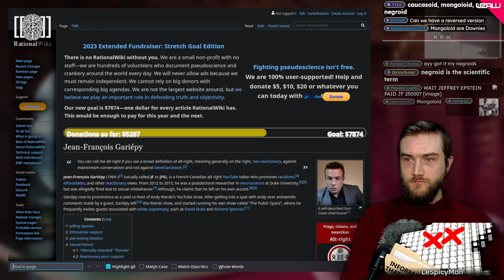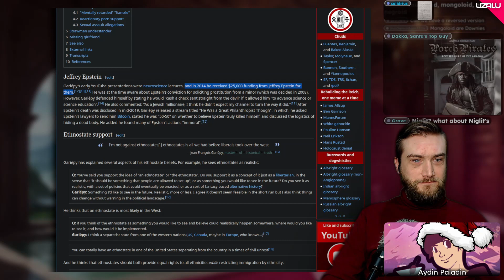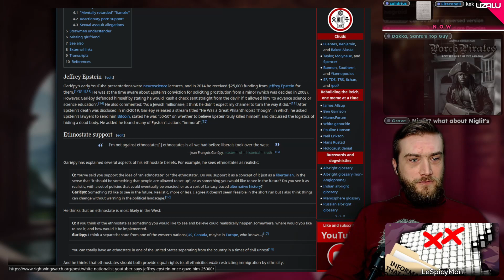Two Tickets for the Society of Magical Ns, Please - DWS Christmas '23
Clip taken from Dumping With Scrump 20/12/23 (UK date format, sorry americans :P)
Friends in this video: @AydinPaladin @scrumpmonkey @Aristocratic_Utensil